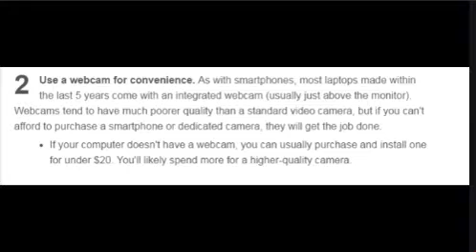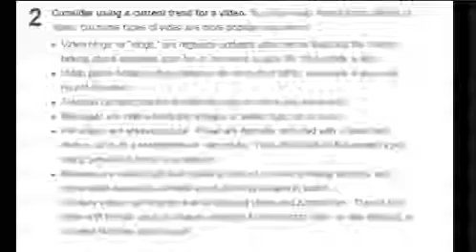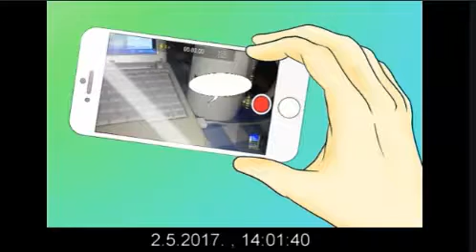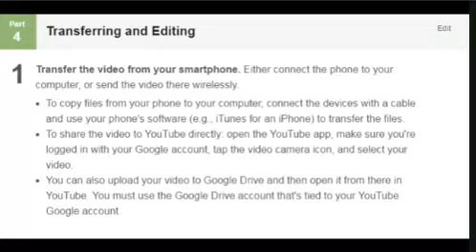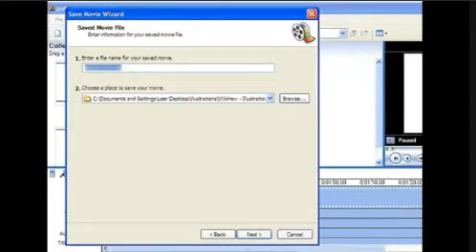How to Make a youtube video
What if you don't have a camera?
You can use your phone or computer. Any technology gadget with pretty good quality will do.

How would I do a double role in a video?
Stop the video and get into the other character's position. Then, when you are done, stitch all the clips of you playing both people, and upload it to Youtube

Is there a way I can produce a video on my smartphone then upload it to YouTube without a computer?

You can make a video using camera on your iPhone and then go into Photos. Click Edit in the top corner and pick the video you want to upload to YouTube. Click Share and try to find the logo YouTube. You have to make sure you are signed in to YouTube first.

How do I upload a video from iMovie?

Go into the main menu of iMovie and click on the arrow pointing to the right. You will see the logo "YouTube". Wait until it uploads. Just remember you have to be signed in first.

What if I don't have a computer?

You can easily edit the video with your smartphone (any Android or iOS Device) with the help of some apps such as PowerDirector, etc.

Can I make a video without a disk?

Yes, you can. You can use use a camera and download the film directly to the computer.

How do I make a YouTube video if I don't have a program on my computer?

Go to the upload button at the right top. Put the video on the big empty box and then you will have to just wait until it finishes uploading. You can add descriptions and titles while waiting.

How do you make a cool thumbnail? What program would you use for that?

Use PicMonkey, because the quality is amazing and it is free. All you have to do is go to their website and do whatever you want to do.

How do I make a video if I have an Android?

Go into your camera app and find a record video button.

Can you edit a video on a smartphone?

Yes. On an iPhone or any Apple device, download VideoFXLive app to help you edit videos.